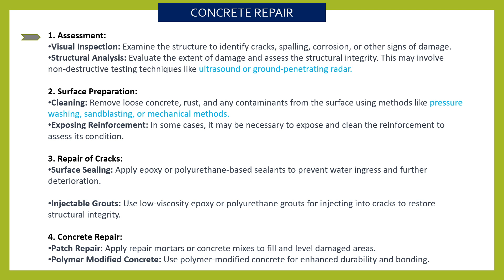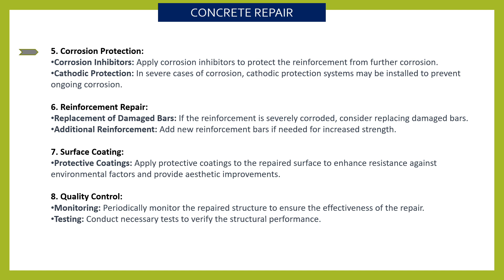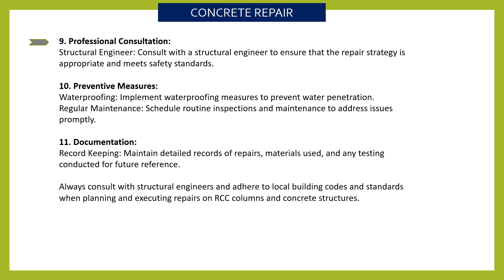CONCRETE REPAIRING || COLUMN & BEAM REPAIRING BY GP2 || CEI